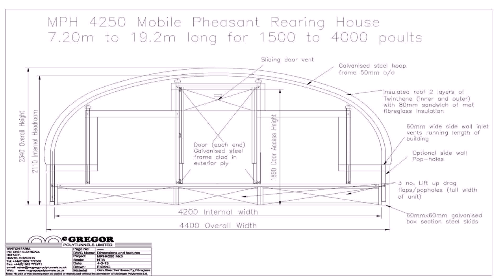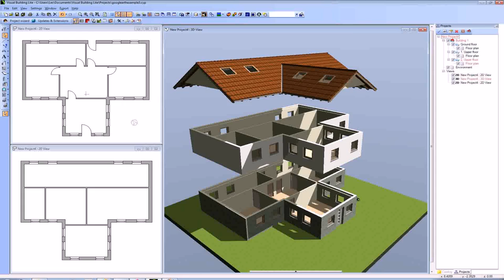House Build Design Ideas Uk (see description) (see description)